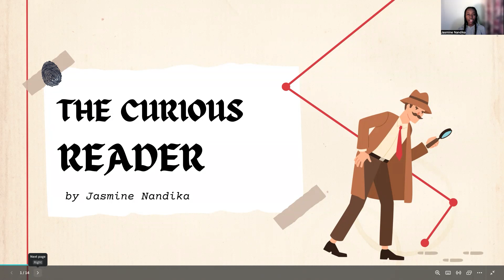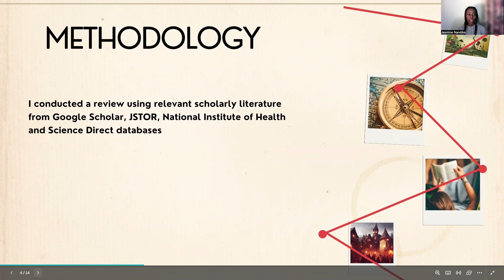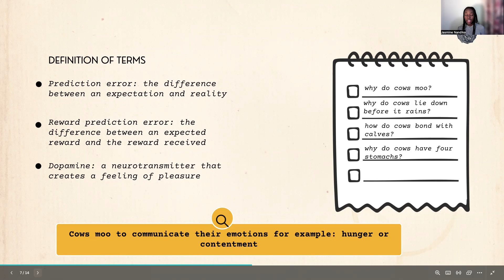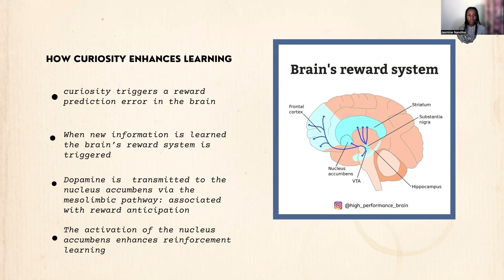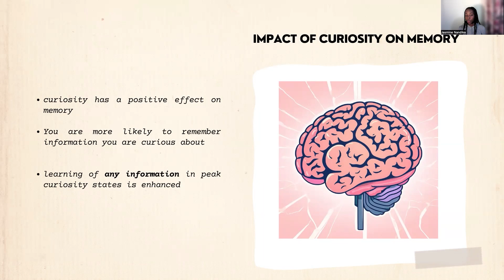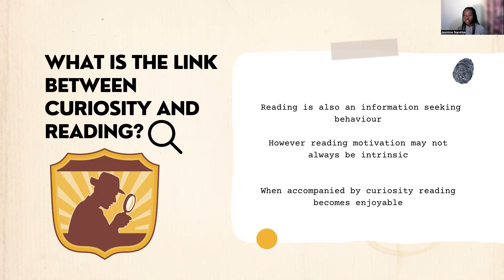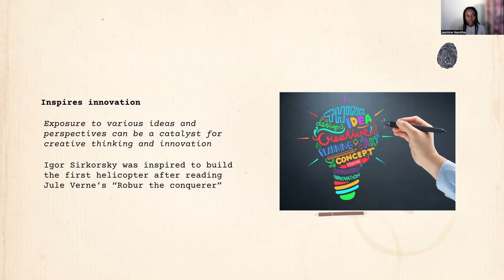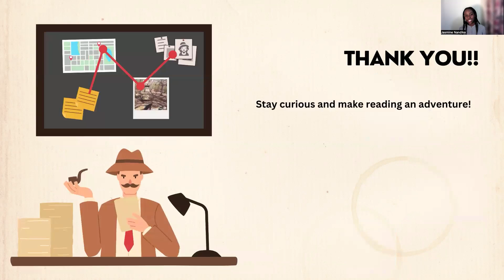The Curious Reader Presentation by Jasmine Ndula at Polygence's Symposium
‘The Curious Reader’ was a STEM Conference Talk delivered asynchronously by Jasmine Ndula at Polygence’s 11th Symposium of Rising Scholars in September 2024.